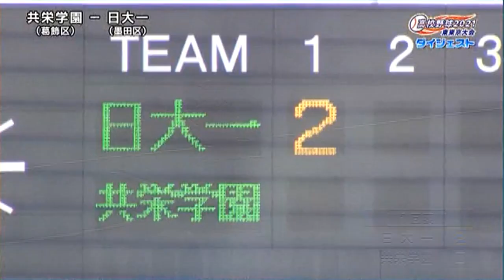★日大一高 x 共栄学園 2021夏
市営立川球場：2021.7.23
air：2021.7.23